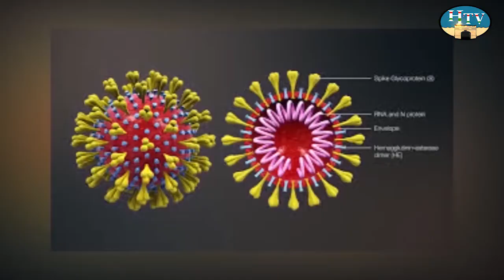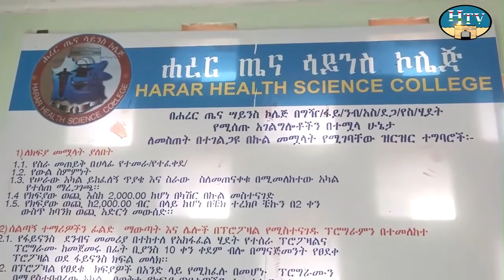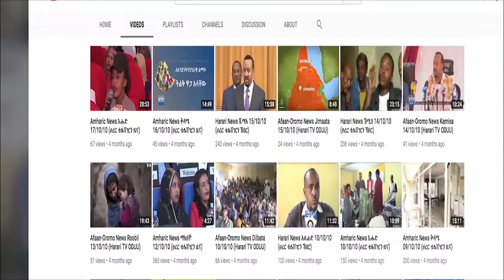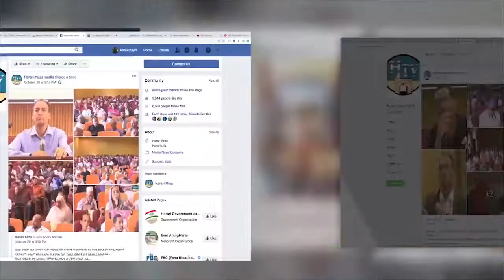HTV: Amahric News 01 10 12